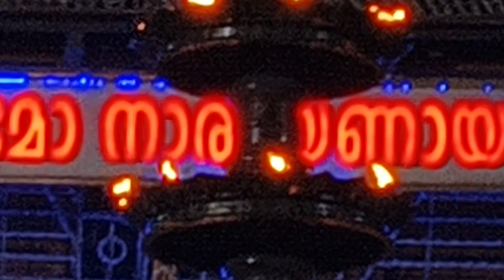ഗുരുവായൂരമ്പലം ദീപാരാധനയ്ക്കു ശേഷം| 07/11/2023| Guruvayur Temple After Deeparadhana